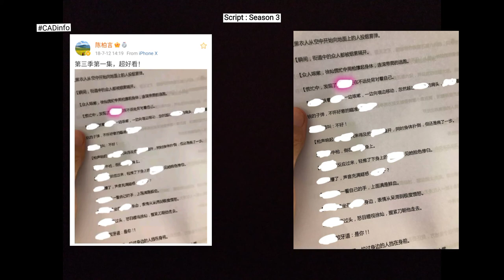'News Update' for The Young Imperial Guards Season 3| Shaonian Jinyiwei | Release Date : Unconfirmed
• Storyline :  The story starts from The Deity Book |
 Find the seven heirs of the seals to open The Deity Book. The seven seals are fire, moon and sun (Yin & Yang), metal (gold), earth,  wood, and water. Because it has hidden power, many people want to take the Deity Book. However, that book was stole by Hell Fire Monk. Actually, Hell Fire Monk will give the deity book to someone, the Landlord from an assassination organization in the Central Plain. Who's that Landlord? What is the deity book used for? And who are the seven heirs of those seals?

 || MC : Yuan Xiaotang & Fang Yuting
 || Still On-Going (2017-Now)
 || Episodes : 26 (Now)
 || Seasons : 2 (Now)
 || Genres : Adventure, Mystery, Historical, Romance, Martial Arts, Shounen
 || Based on Ming Dynasty

Synopsis :
Zhu Yuanzhang, the founder and first emperor of the Ming Dynasty, set up the Jinyiwei (an intelligence agency). Later on, this agency was divided into two branches : The North Guard (Beizhen Fusi) & The South Guard (Nanzhen Fusi) to inspect hundreds of officials, with great power. The Jinyiwei has been around for a hundred years. But, they are like fire and water. One day, There are fierce factional strife in the imperial city, the rampant banditry in outlaw societies, and the foreign invaded the Central Plain. A young Jinyiwei, Yuan Xiaotang, as the son of Yuan Xiaozhi (the commander of the north guard), saw the sudden change in the imperial city and wants to prove that he will makes great achievements.